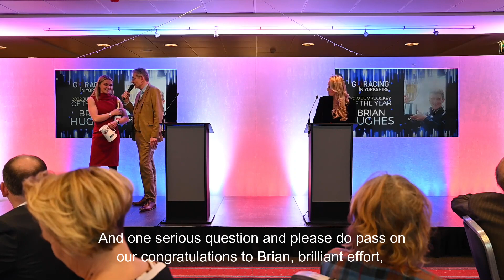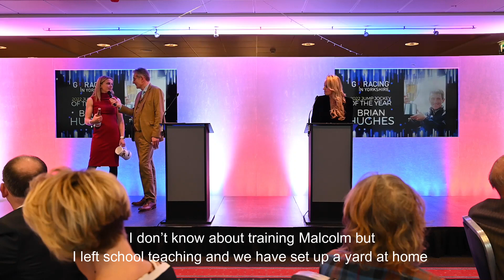Go Racing In Yorkshire Leading Jump Jockey 2021/22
Luci Hughes, representing her husband, champion jockey Brian Hughes, collects his award for the leading jump jockey in Yorkshire for the 2021/22 season and has a chat with Malcolm Tomlinson.